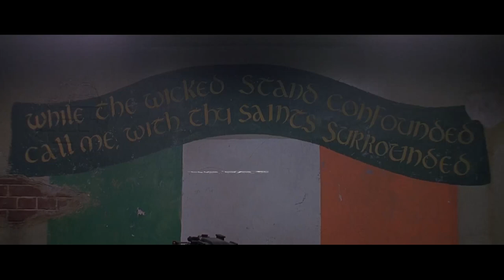RONNIE B VS JOHNNY GATZ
CAROLINA PREMIER BACK AT IT AGAIN WITH YET ANOTHER DOPE BATTLE PERFORMANCE FROM TWO OF OUR NEWEST UP AND COMERS RONNIE B AND JOHNNY GATZ. PLEASE WATCH LIKE COMMENT SHARE AND SUBSCRIBE TO THE CHANNEL: THIS BATTTLE WAS FROM OUR PAYBACK2 EVENT CHECK OUT RONNIE B AS HE MAKES HIS DEBUT AGAINST THE MOST IMPROVED JOHNNY GATZ.